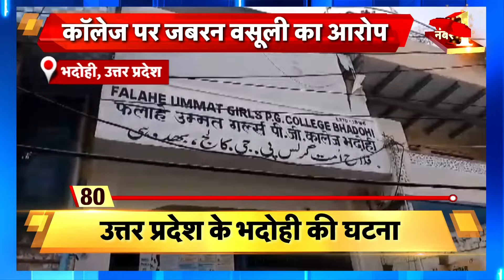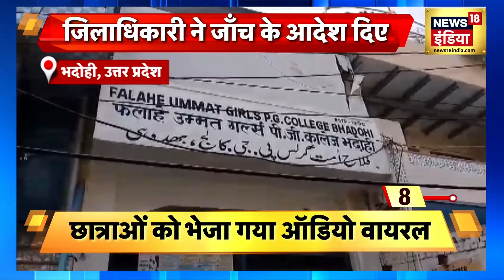Sau Baat Ki Ek Baat : UP के bhadohi में farewell party के नाम पर हो रही वसूली | News18India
इधर उत्तर प्रदेश के भदोही से एक हैरान कर देने वाला मामला सामने आया। वहां एक महिला डिग्री कॉलेज में फेयरवेल पार्टी के नाम पर जबरन वसूली का आरोप लगा। बताया गया कि फेयरवेल के नाम पर की जा रही उस वसूली में पैसे नहीं देने पर परीक्षा में कम नंबर देने की धमकी भी दी गई